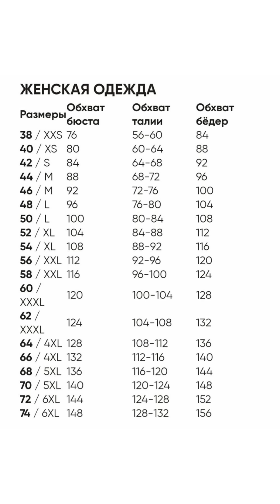(Не)ДЁШЕВО и СЕРДИТО ! Новинки 2022| Unreal beauty elegant dresses for full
Трикотажные платья. Платья макси и миди. Свободные платья. А образные платья. Платья и костюмы для полных женщин на осень. Женская одежда на сентябрь. Деловые брючные костюмы. Костюмы женские с юбкой. Праздничные нарядные платья и костюмы. Теплая осенняя одежда.  Ирина Дрессмания
Доставка в Евросоюз, США, Канаду, Израиль, Казахстан, Армению, страны Персидского залива, Мексику, Южную Америку и другие страны с бесплатной доставкой до клиента!
, доставка БЕСПЛАТНАЯ в любую страну, в любой город!

MADE IN BELARUS ! Summer dresses made from fabrics. Raincoats and jackets from the rain. Cotton dresses. Linen and viscose dresses. Chiffon dresses. Boho dresses. Loose dresses. Clothes for the full. Dressmania catalog. Red dresses. Irina Dressmania
Delivery to the European countries, USA, Canada, Israel, Kazakhstan, Armenia, Persian Gulf countries, Mexico, South America and other countries with free delivery to the customer!
 Delivery is FREE to any country, to any city!